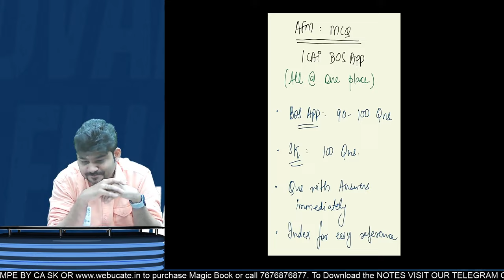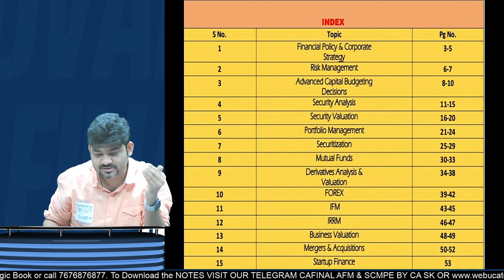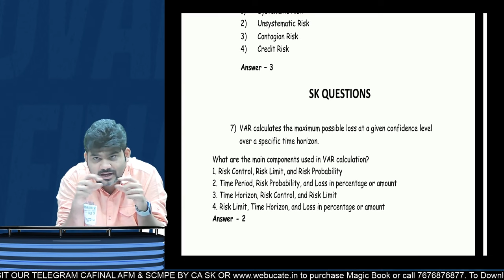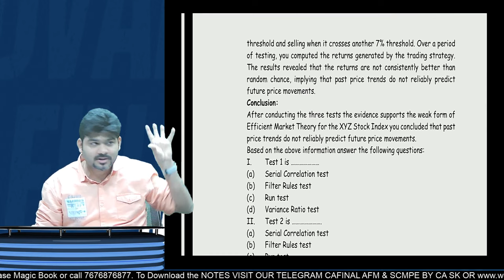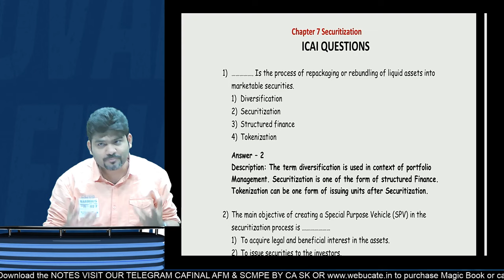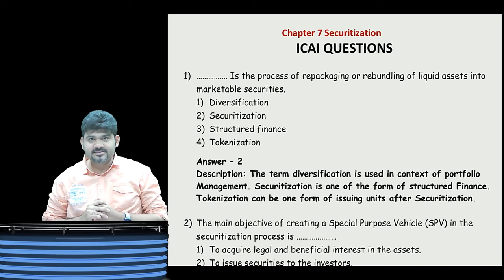CA FINAL MCQ ICAI BOS AFM FREE PDF BY SANKALP KANSTIYA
CA FINAL AFM MAGIC BOOK🎖🎖